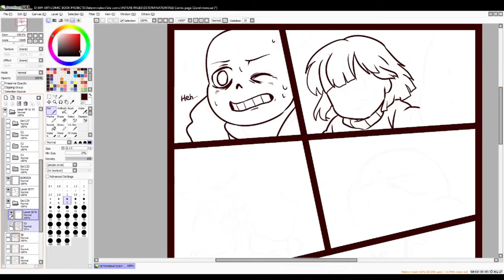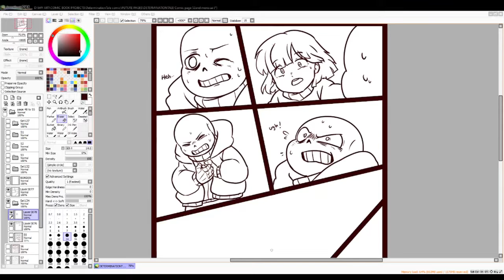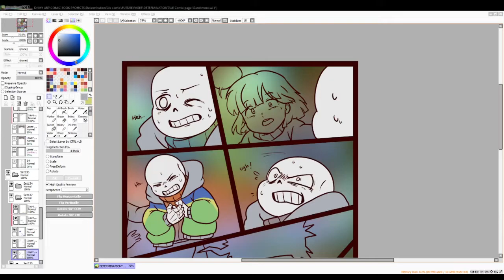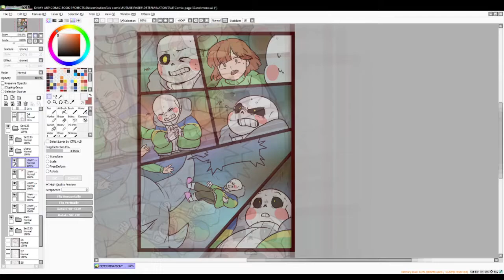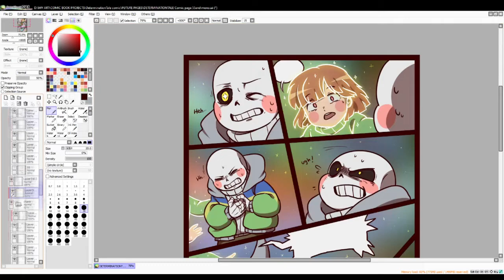DETERMINATIONTALE Comic Page 55!